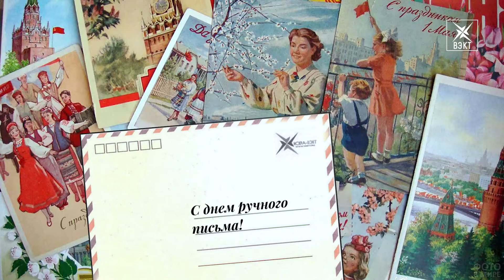Вспомнили о чистописании и открытках. 23 января отметят день ручного письма. Рубрика «Опрос дня»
Не каждый человек может похвастаться хорошим почерком. В век электронных технологий этот навык теряет актуальность – писать от руки стали меньше. Единицы посылают письма и открытки по почте. Накануне для ручного письма мы вместе с воскресенцами вспоминали, как это – на бумаге выражать свои чувства и даже писать между строк.